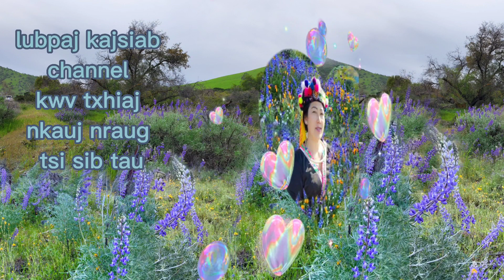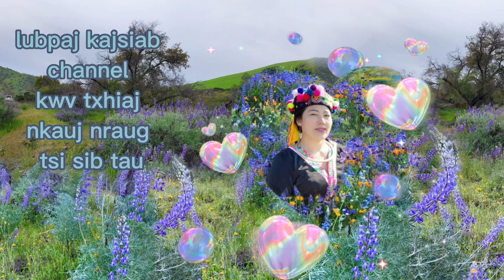kwv txhiaj suab hmoob xeev khuam qub nkauj nraug kuv rov tau ntsib koj dua by Pajhuabxyooj